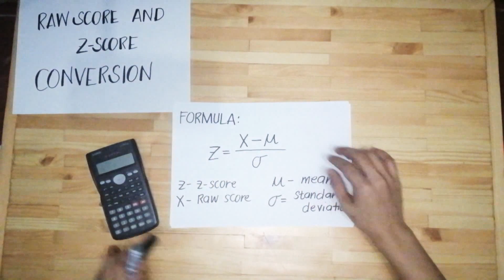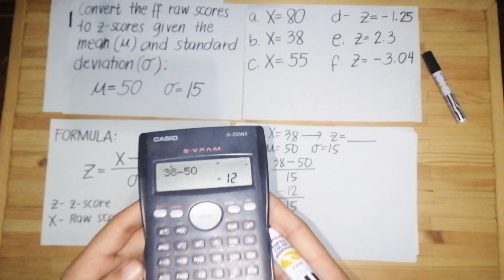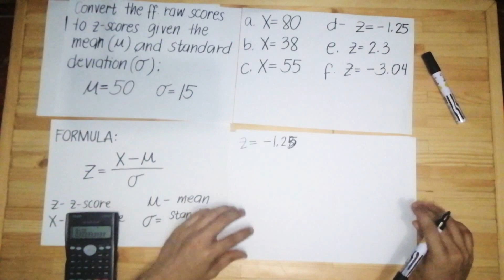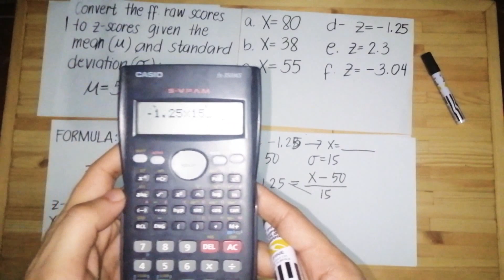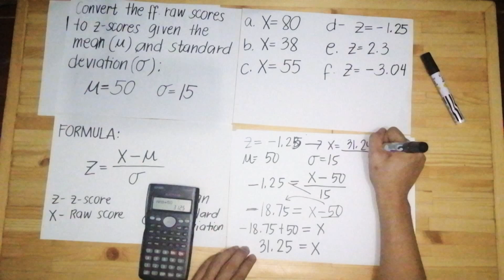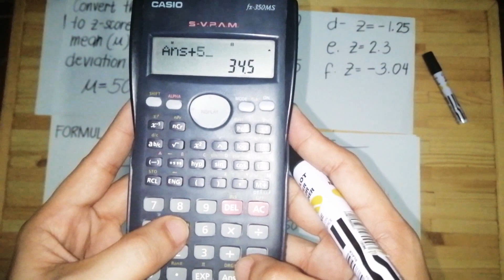Conversion of Z-SCORE to RAW SCORE - VICE VERSA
This video will teach you how to convert Z-Score to Raw Score and Vice Versa.